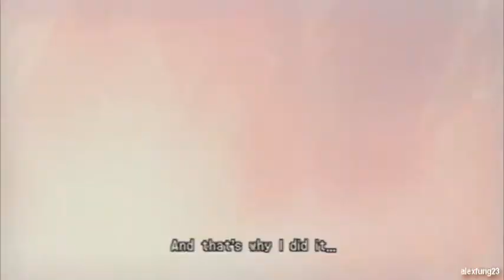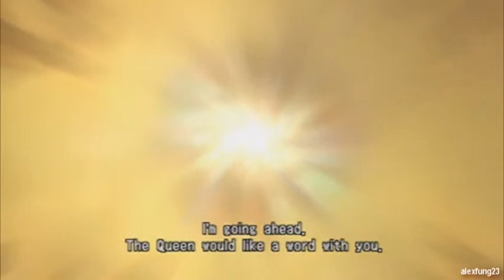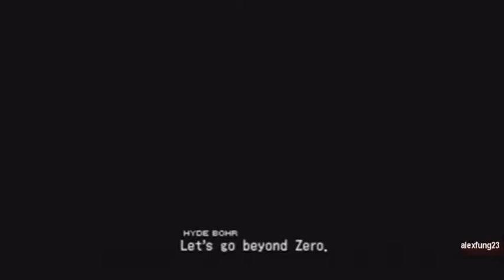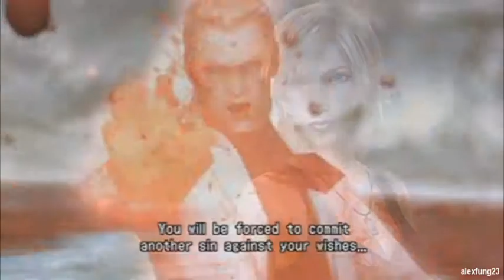3rd Birthday Parasite Eve P12 Eternity